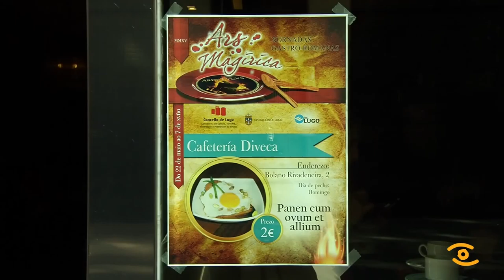Sabor romano nas Ars Magirica 2015